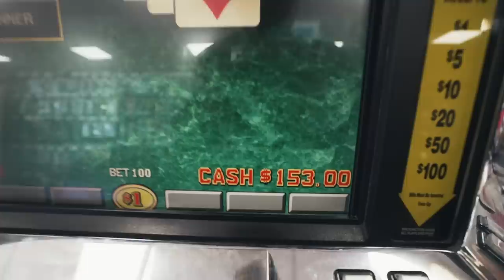SUPER CAR SHOPPING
BOOK A CAR TODAY & SAVE 10% ( CODE : YOUTUBE )

FOLLOW THE ROYALTY CREW